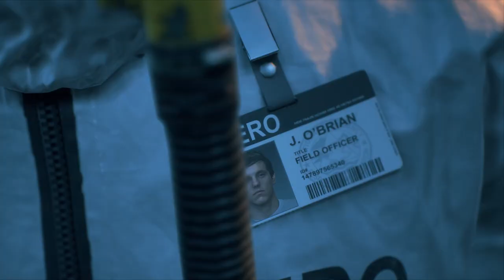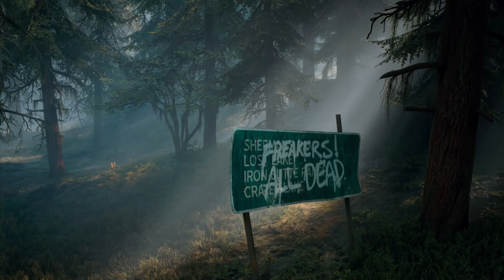Days Gone - Play in 2024, Gameplay, Walkthrough # Part 1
Days Gone - Gameplay in 2024, Walkthrough Part 1

Hi Guys, In this video:
- play days gone in 2024 high graphics
- days gone walkthrugh

🔷Photo by and edit
Days Gone
photoshop

This channel is created to promote splendid game. Djef Games